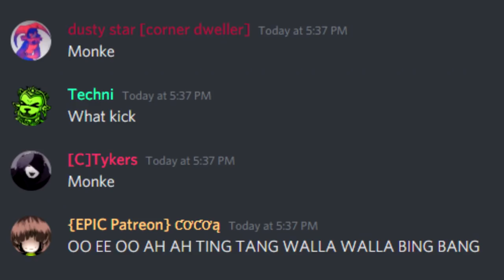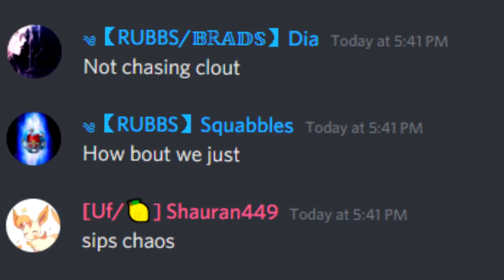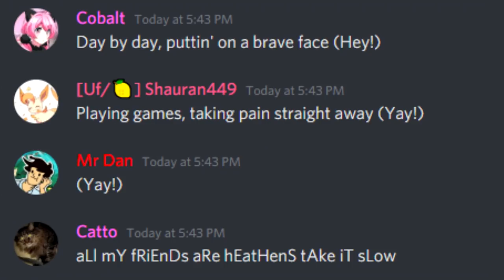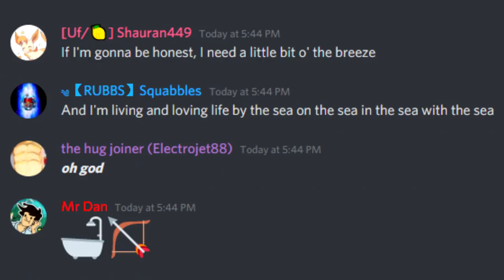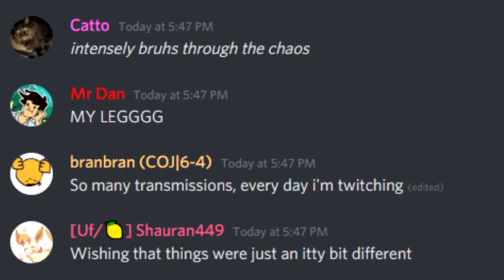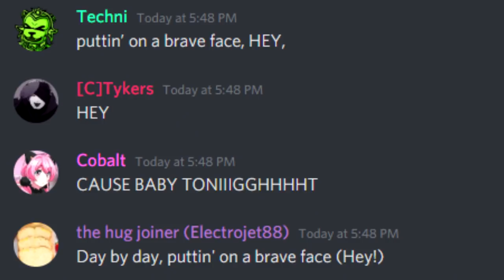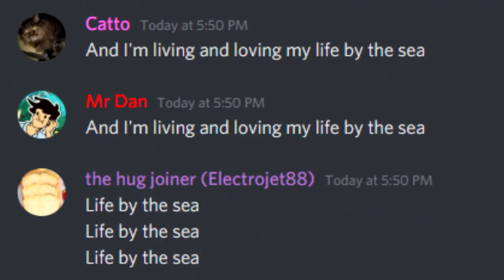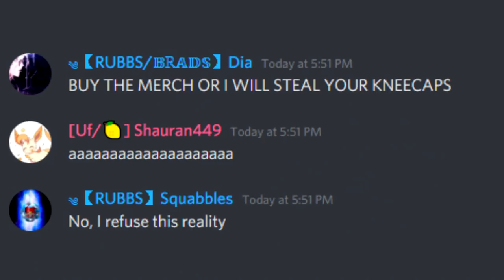LIFE BY THE SEA by Tubbo - Discord Sings ft. Mr Dan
My Discord Server sings Life by the Sea by beloved Tubbo from the Dream SMP. This was hell to make so I hope you enjoy it, shoutout to @Tubbo for the great song and to @mrdansings for joining us!

Lyrics:

Man, If I’m gonna be honest, I

Dropped out of college, found myself a whole new realm of knowledge,
down the forest, Foraging for sounds that I can rhyme with orange
look, I’m a simple gatherer among a world of hunters
Not about chasing clout, I’d rather gaze at clouds and feel the comforts

Uh-oh!!
On the trending tab, hope this won’t be ending bad
Checking analytics is like working in a forensic lab
Oh Lord, life’s getting hard, I’m too young for a credit card
And I crashed the very first time I drove my parents’ car

Teardrops, we've made friends between screens
and deep seas, steal hearts, while teens scream our ears off
You mightn’t believe it, a life full o’ streaming is real tough
it feels rough sometimes, but that’s the real stuff

Day by day, puttin’ on a brave face, HEY
Playin’ games, takin’ pain straight away, YAY
Maybe made mistakes, but it’s A-OK, WAIT
We all need to take a break!

If I’m gonna be honest,
I need a little space to breathe.
And I’m livin and lovin’
My LIFE BY THE SEA.
I need a little bit o’ the breeze

 just trying to keep my life afloat but never quite coping
I feel the heat beneath my collar, whenever I’m joking
Know most people aren’t evil though, some really just wanna watch you burn
so you’re on edge AND sweating dreading making wrong turns

I’m treading on eggshells, laying on a bed of nails
Don’t you take a wroooong step or else you’ll GET impaled
I’m just a happy guy, paddling through the angry tide-onLINE emotions AMpliFY , I try to let it pass me by

Can’t keep everybody PAcified... SAtisfied APpetites, my
frazzled and distracted mind is acting like a satellite so
many transMISSIONS... evry daym twitching... wishing that things were an itty bit difftrent
I know I shouldn’t complainAT the end of the daaay BUT iiiiit’s a British tradition

SAXOPHONE SOLO

So I’ll be
Chillin’ when the tide is low
Cuz I wanna take it slow.
And I can’t sing the next note, but I brought a bro
OHHHHH